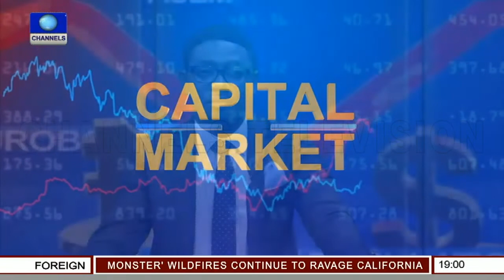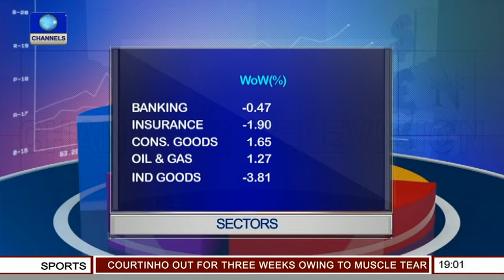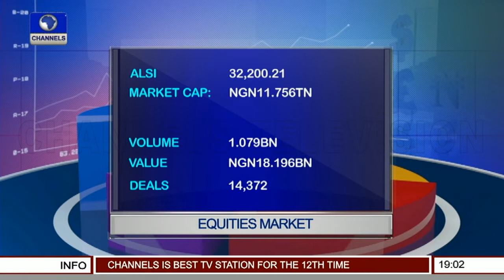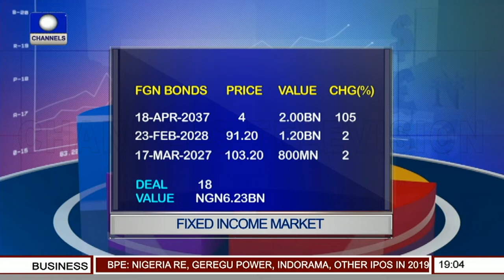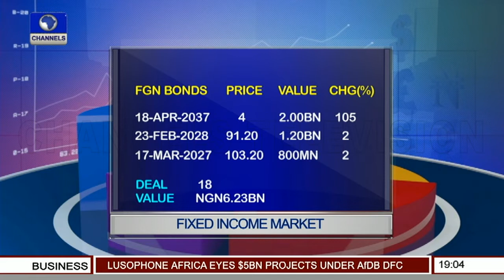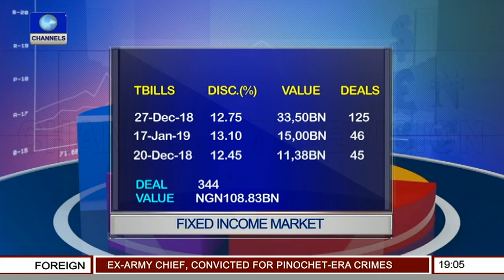NSE, Market Players Honour Late Pioneer DG, Alile Pt.1 |Capital Market